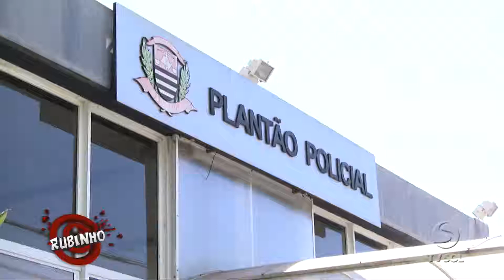PROGRAMA DO RUBINHO - PODE ACREDITAR HOMEM ROUBA BATERIA DE CELULAR | TV Sol Comunidade